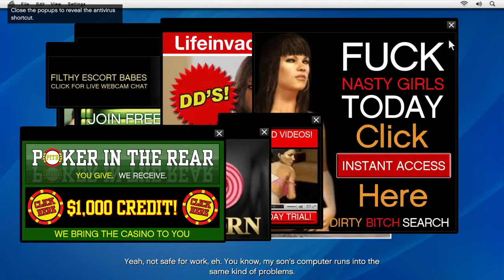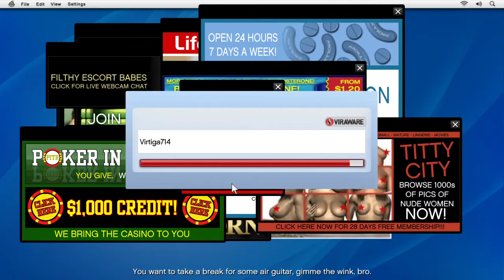GTA 5 GAMEPLAY